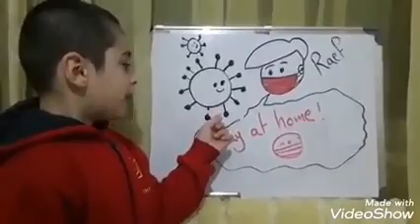We like to use English all the time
We like to use English all the time, so We will present our programme in a different way using our second language.